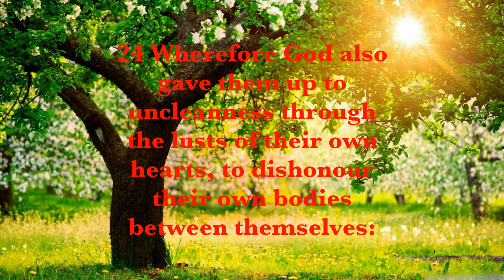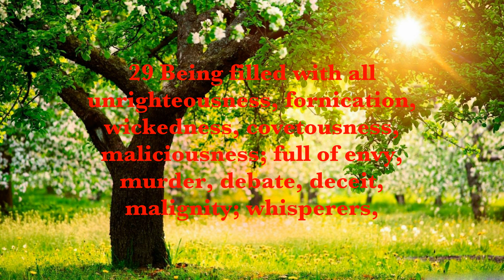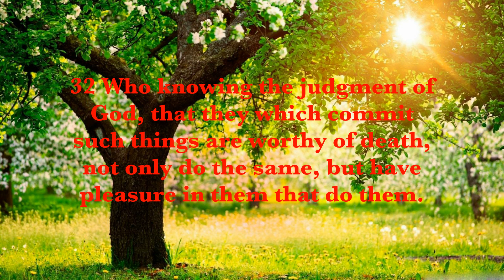Friday-Jul. 9th-God’s Just Actions-Romans 1:24-32 Temple Of Faith Of God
Friday-Jul. 9th-God’s Just Actions-Romans 1:24-32